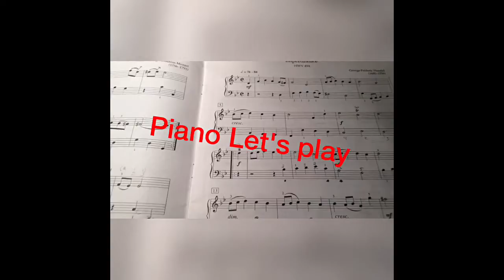Piano let's play #30/31 2nd book... Done!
That's if for book #2! Wow time went fast!

#30 - Jazz invention No. 1 by Pierre Gallant
#31 - Jazz invention No. 2 by Pierre Gallant

Lol